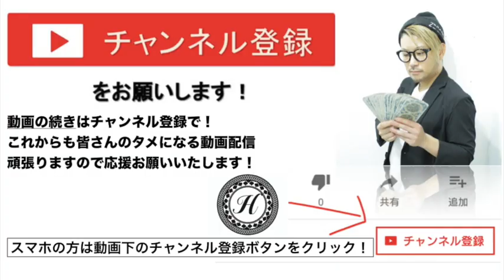インナーカラー ロング 黒髪 オフィス ばれない やり方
HAIYAMAKASHI
LINE@：＠haiyamakashi